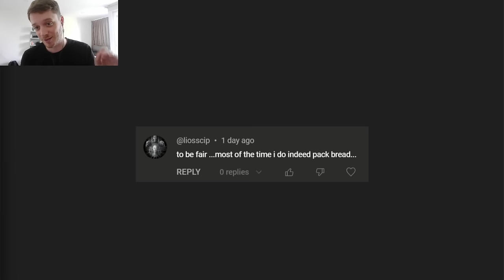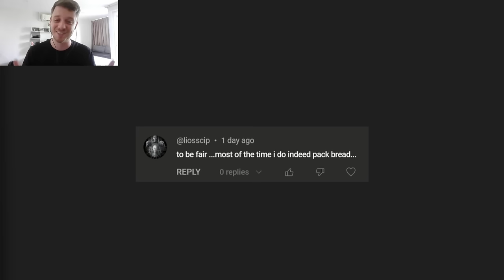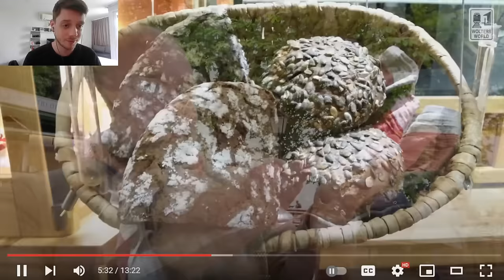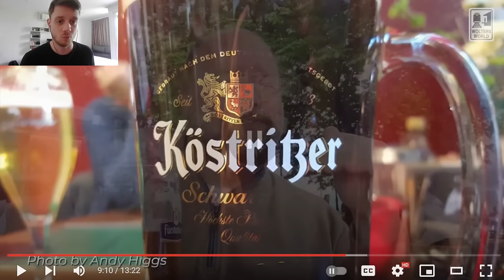The BEST German Foods (American Reaction)